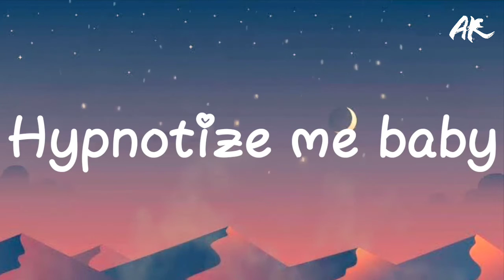Adam H Rohit - Baby (Official Lyric Video)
Album :- Baby
Artists :- Adam H Rohit
Produced by : Adam H Rohit
Mix / Mastered - Adam H Rohit
Video Editing :- Adam H Rohit
Label :- AHR Records

To Connect :-

Available All Streaming Digital platforms : (Released 6thth August)

YouTube Music :-

Jio Savan :-

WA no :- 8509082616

Please ask a permission for using it in email (as given above)